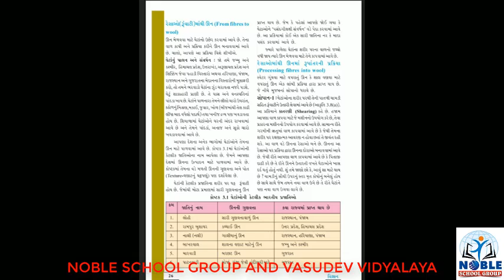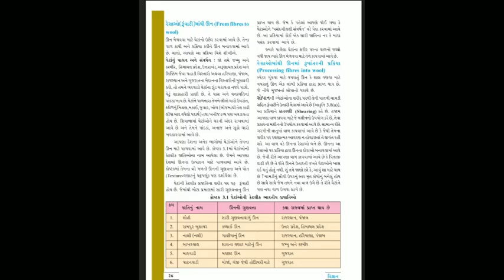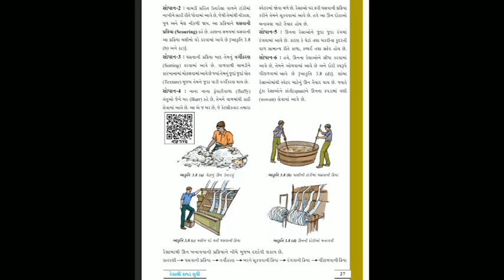Standard 7 Science lecture 23 By leenamadam